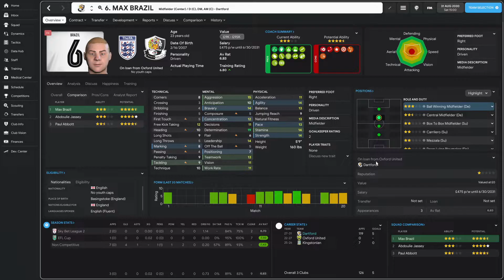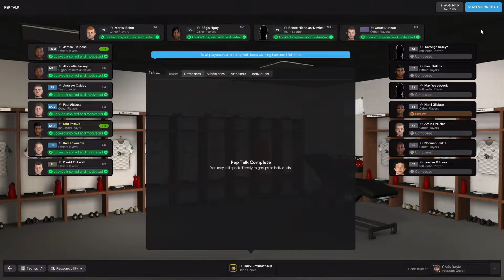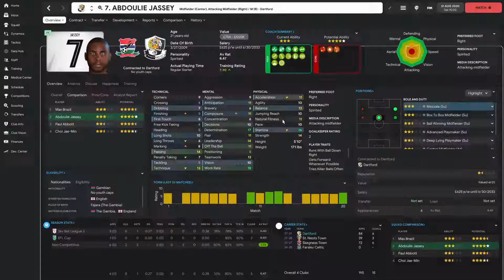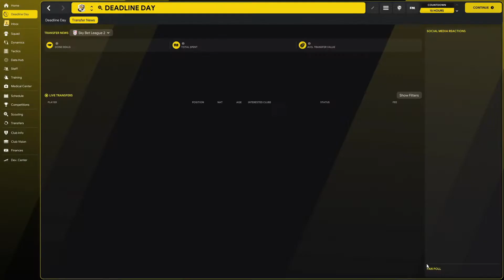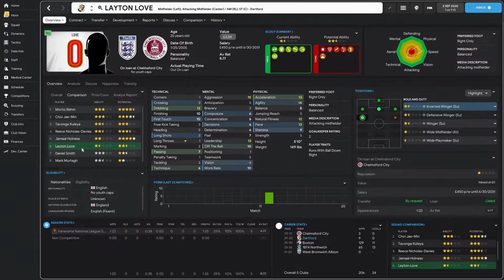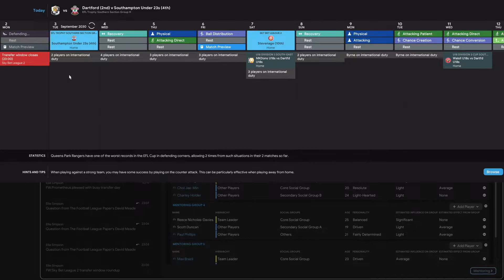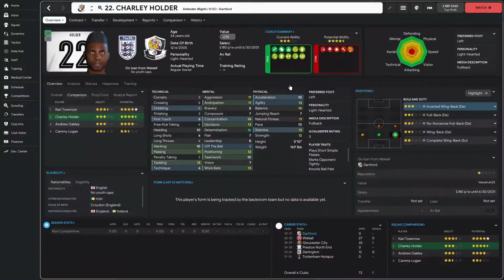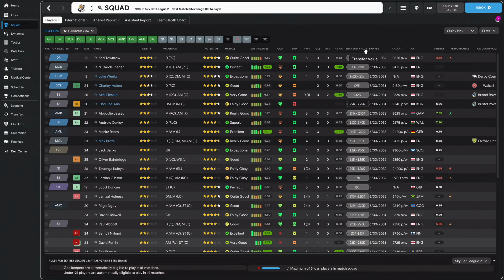It's Time to Spend on Deadline Day l Dartford FC Ep.61 - Road to the League l FM 22